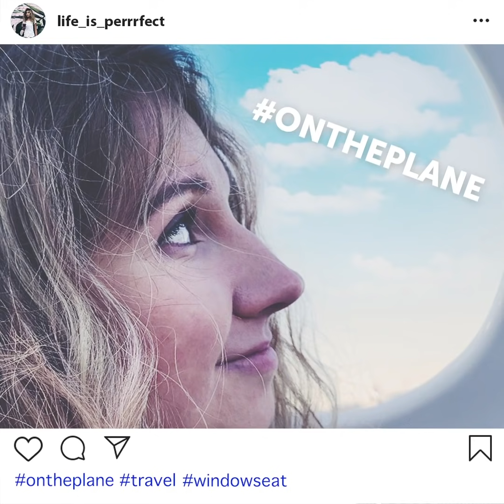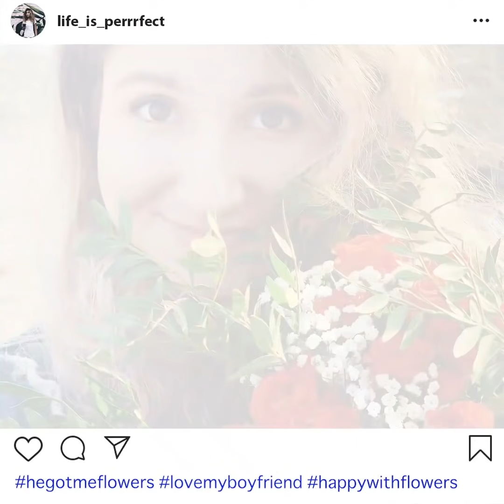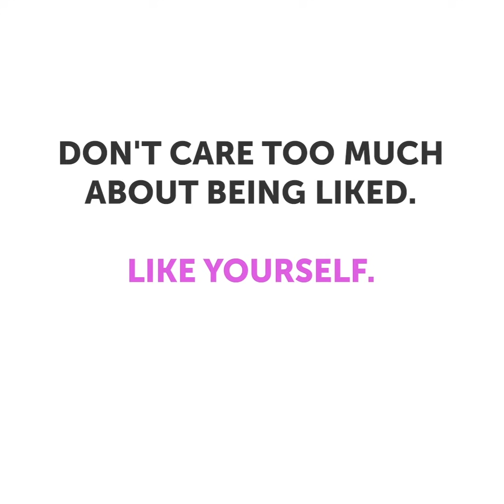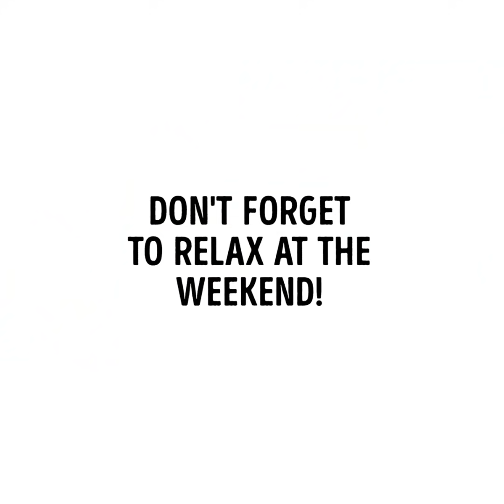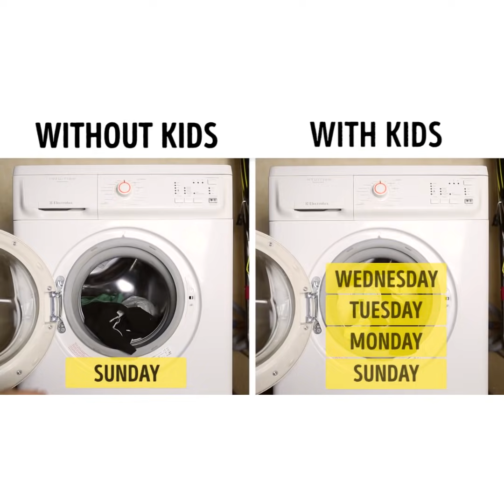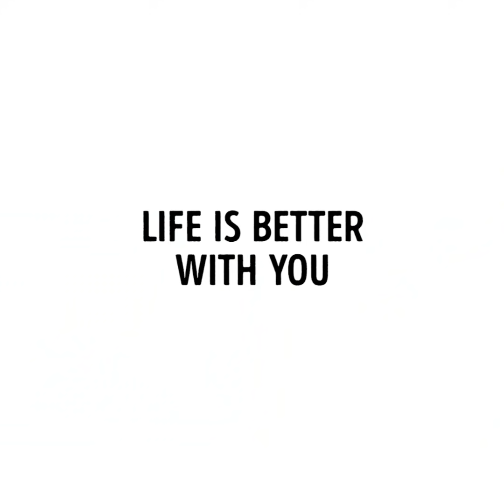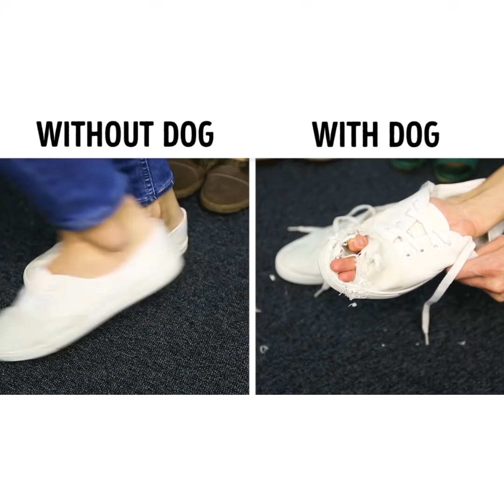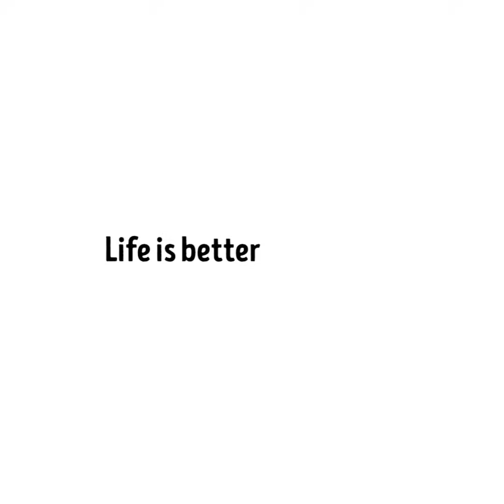FEEL THE DIFFERENCE BETWEEN INSTAGRAM AND REAL LIFE...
In the desire to surprise others, many people find amazing ways. Savvy and skill of such users is sometimes simply amazing! However, we must admit that sometimes it comes out quite interesting and even funny. Particularly successful in this case, the users of instagram. Instagram is a social network designed to publish photos and videos. The most popular it received due to the fact that it is convenient to use with a smartphone.  If you want to tell the world that you are finally on vacation and flew to travel, but before the real flight, and even vacation, is still far away, just use the toilet lid! Crazy? Yes! But after watching this video, you will know how funny and realistic can get such a picture. So much so that you also want to try!

Have long wanted to put a nice photo with a shaggy friend, but allergies do not allow you to have a pet? It's okay! Just borrow a cute doggie from a friend or neighbor, and your photo is ready to strike the hearts of all users! If you wanted to start eating only healthy food, start on Monday! And a photo of a nice salad or a super healthy smoothie make now!

TIMESTAMPS:
0:05 Instagram vs Reality
3:16 To beard or not to beard?
5:03 Expectation vs Reality
5:47 Before\Now
7:15 Without kids\With kids
8:11 Before 30\After 30
9:00 Without you\With you
9:39 With mom\Without mom
10:22 Without dog\With dog
11:20 Without cat\With cat